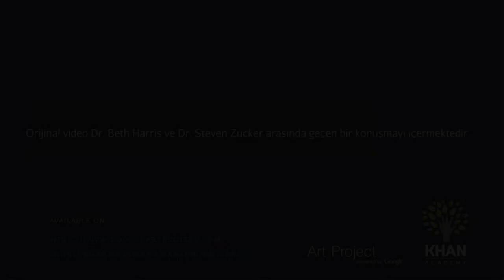Cézanne'ın "Kızıl Kaya" İsimli Eseri (Sanat Tarihi / 19. Yüzyıl Avrupası'nda Sanat)